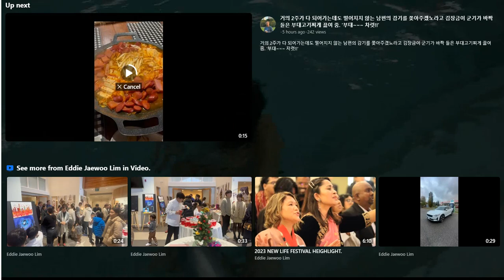Paul and Daivd, they had sworm at the pool 13 years ago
13 years ago, they liked to swim on the pool into Condominium. Really, really they was cuted so much when they were childhood.